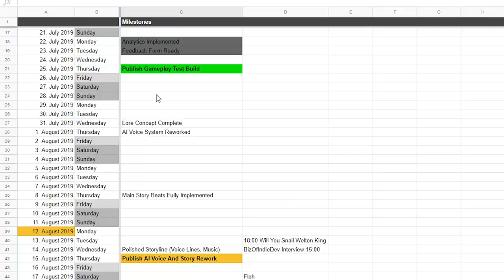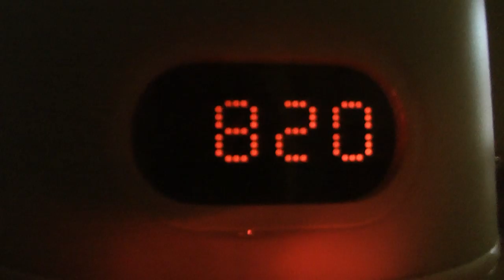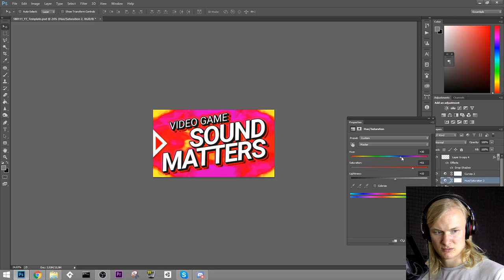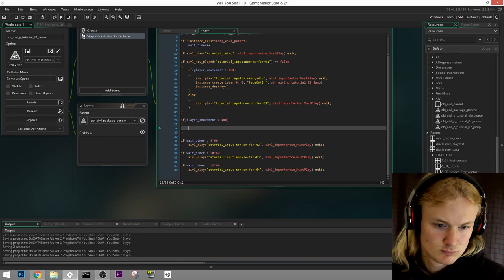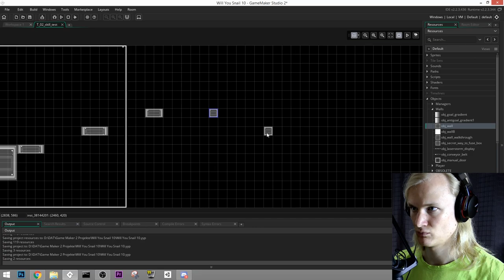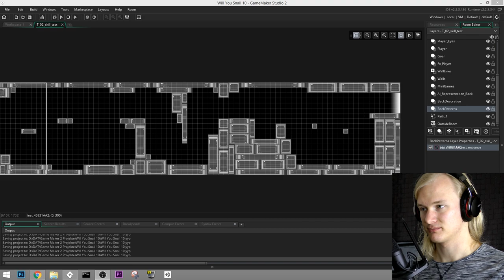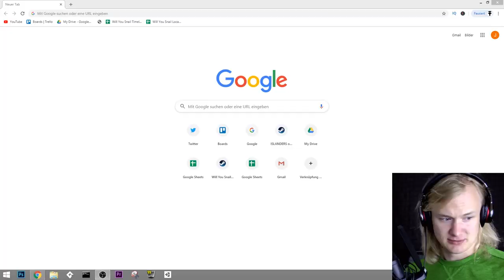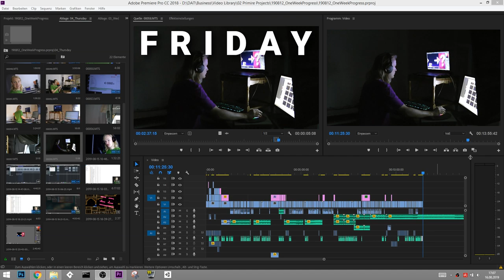1 Week of Game Dev = ???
How much game development do I typically get done in one week of work? In this indie game devlog I tried it out for you and here are the results.

My hope is that this will help you gain some awareness about how much you can get done in a week of making video games so you can plan accordingly. :)